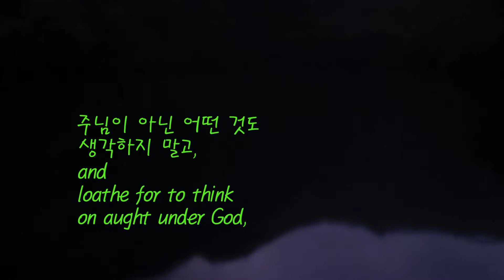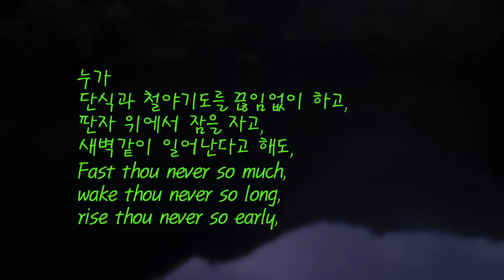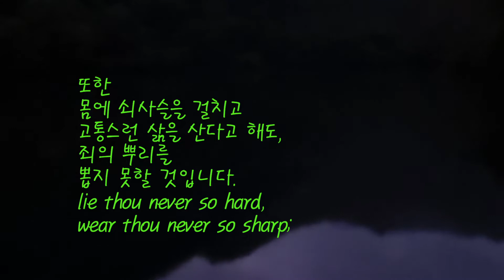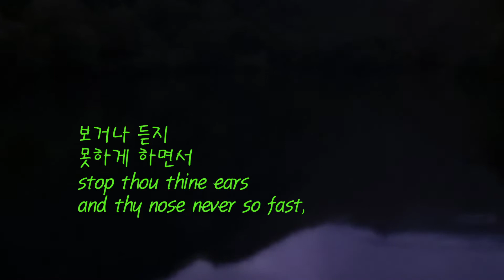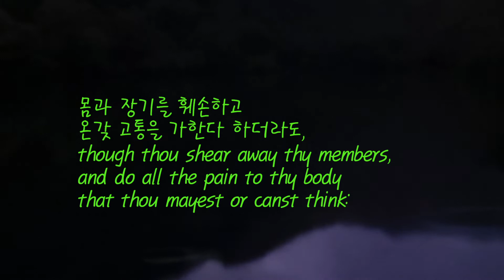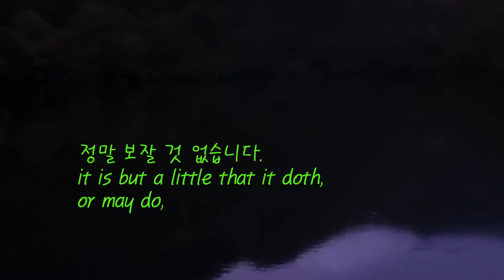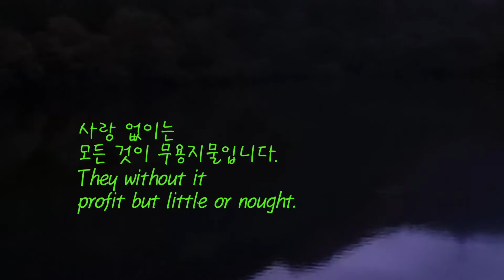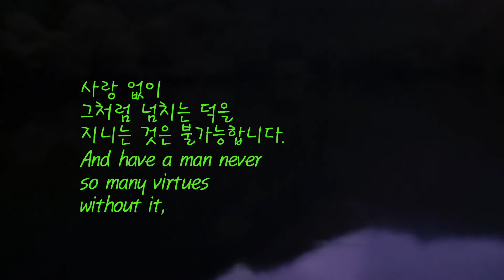사랑의 힘… 무지의 구름(THE CLOUD OF UNKNOWING) chapter 12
무지의 구름(중세 영어: The Cloude of Unknowyng)은
14세기 후반 쓰여진 관상기도의 지침서이다.
하나님을 알기 위해 자신의 마음과 자아를 '무지'의 영역에
내맡길 만큼 용기를 내야 함을 알려주고 있다.

'The Cloud of Unknowing (Middle English: The Cloude of Unknowyng)' is
an anonymous work of Christian mysticism written in Middle English
in the latter half of the 14th century.

The text is a spiritual guide on contemplative prayer in the late Middle Ages. The underlying message of this work suggests that the way to know God is to abandon consideration of God's particular activities and attributes,
and be courageous enough to surrender one's mind and ego to the realm of "unknowing", at which point one may begin to glimpse the nature of God.

music  Taizé (Ven, O Santo Espíritu)
video & edit  Lee, KangBong

Taizé - Ven, O Santo Espíritu
가사

Ven, Oh Santo Espíritu,
y de tu amor enciende la llama,
ven Espíritu de amor,